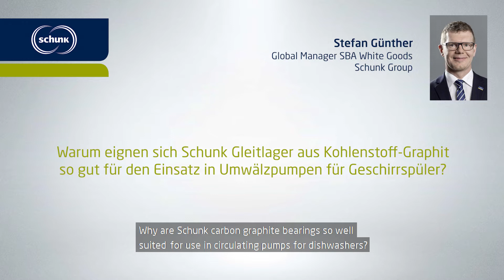Expert Interview - Schunk Carbon Graphite Bearings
Imagine. With Carbon. Our carbon graphite bearing for modern dishwashers meet the highest demands in terms of energy efficiency and service life. Stefan Günther explains why and presents further possible applications.